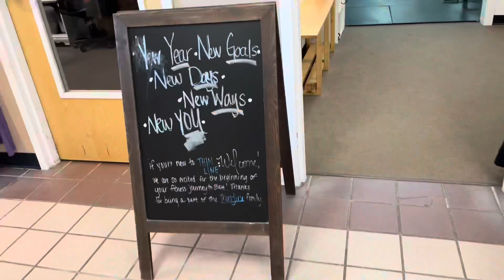THE GYM DIARIES: episode 2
✨snap: @simple_mcr
✨TickTock:@mayraa_rodriguezz

FAQ:
-how old are you? 20
-what state do you live in? NM

Love y’all!🦋💗